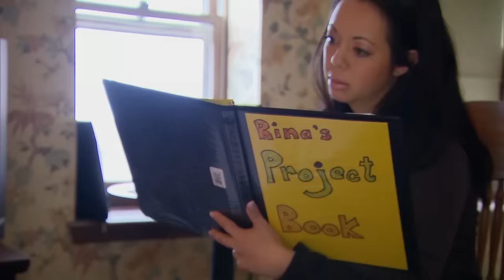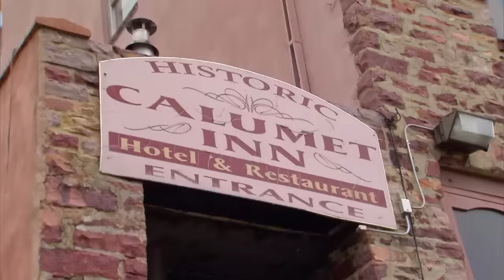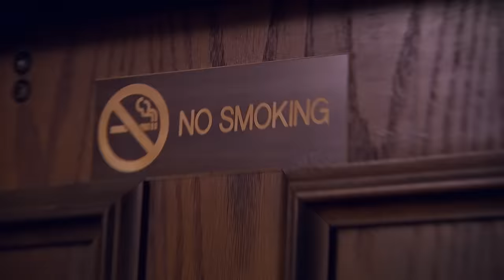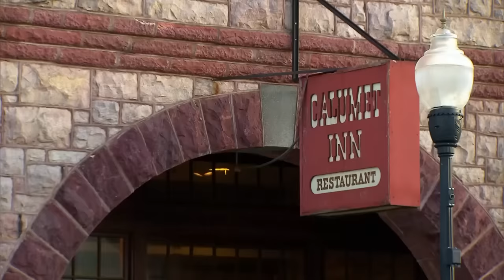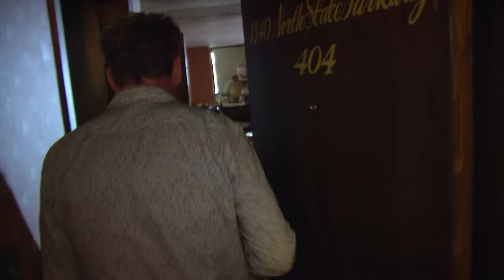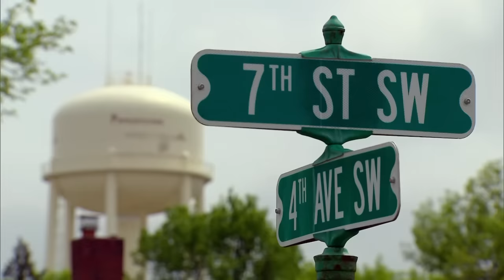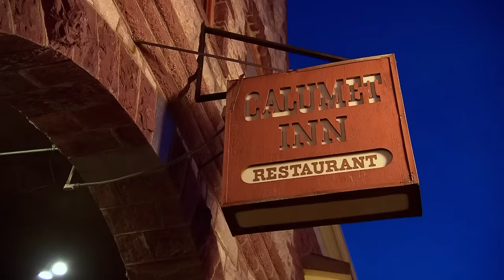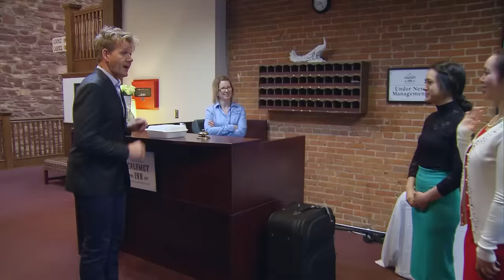Gordon Ramsay Spits Out Cauliflower Soup | Hotel Hell FULL EPISODE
Gordon Ramsay visits the Calumet Inn in Pipestone, Minnesota. Run by two spoilt sisters, Gordon has his work cut out for him.